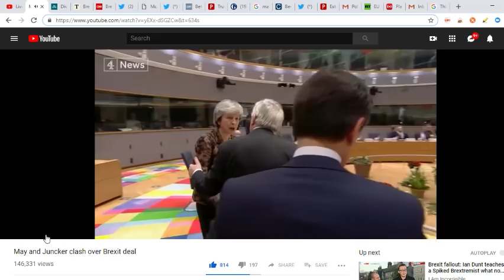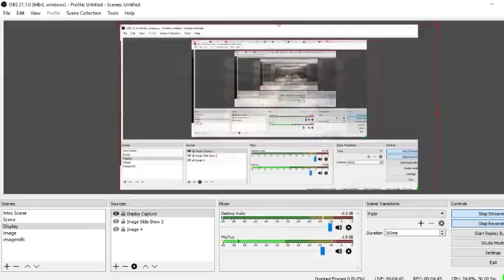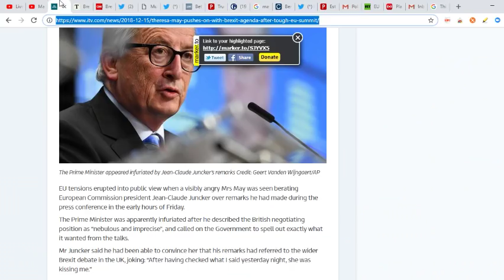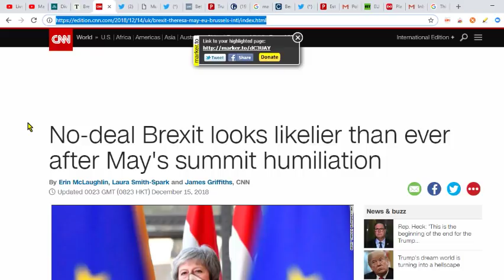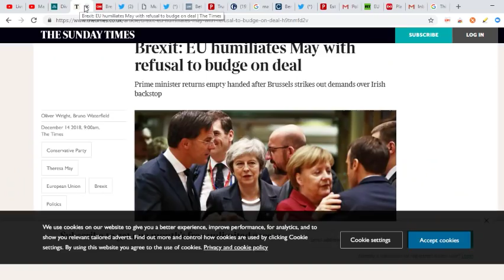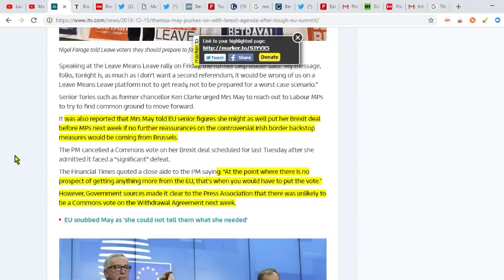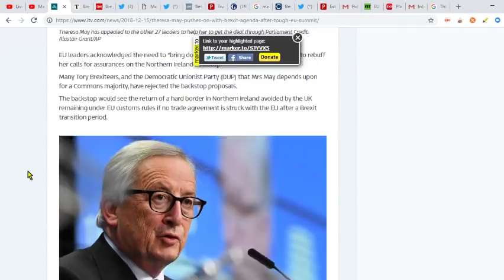Lame Duck Theresa May Roasted By EU Leaders, NO NEW CONCESSIONS. What's Next!?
Lame Duck Theresa May fails to secure additional concessions on her BREXIT deal.

Save Sam Seder's Abused Work Wife Go Fund Me (ALL PROCEEDS GO TO DOMESTIC VIOLENCE CENTER)

or
Jamarl Thomas